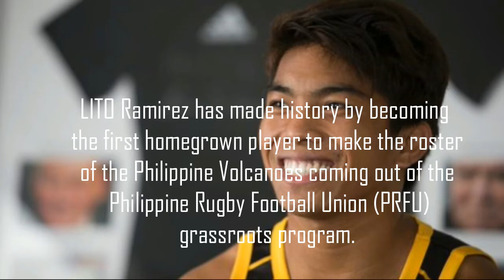Lito Ramirez Of The PHL Volcanoes: From Rugby User To Rugby Footballer Fly-half/winger/full back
A member of the Philippine rugby team's training squad, Ramirez said he can't wait to join kids from the Tuloy sa Don Bosco Street Children Village in Muntinlupa City in their annual Christmas trip to the Laguna theme park. The excitement was both genuine and understandable: he used to be one of them.

The origin of the 21-year-old athlete, who recently made history by becoming the first homegrown player to emerge from the Philippine Rugby Football Union (PRFU) grassroots program to earn a place in a national training team made up predominantly of Fil-foreigners, is as humble as they come.